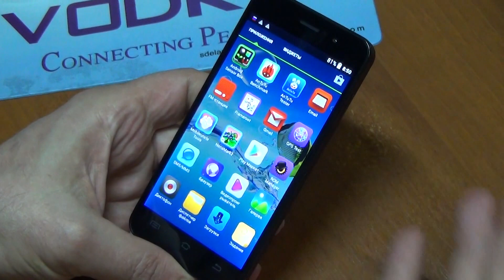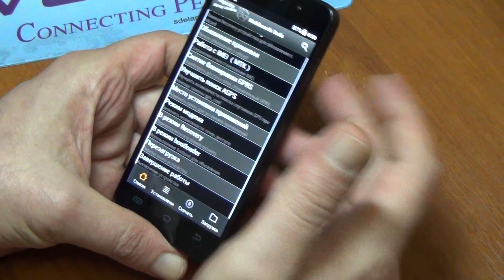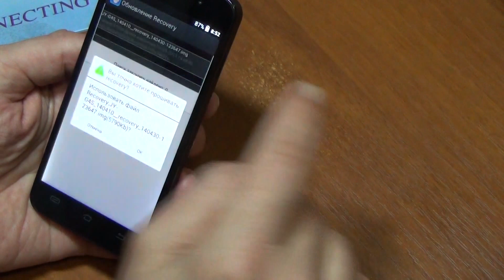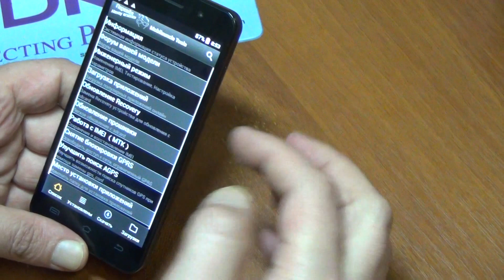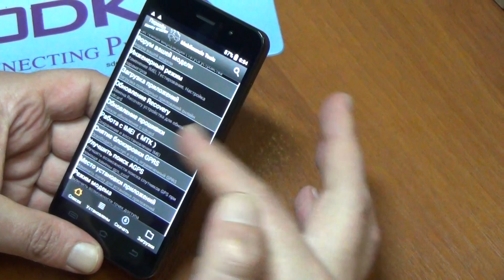Установка расширенного рекавери на JiaYu G4S